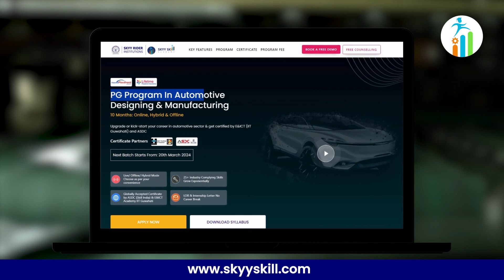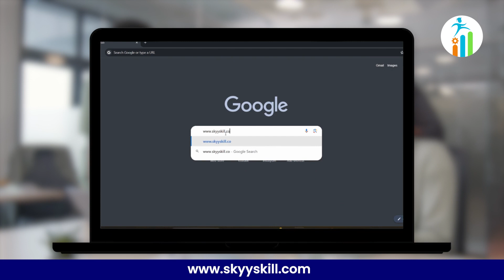Automotive Design and Manufacturing Course | Skyy Skill Academy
Are you passionate about automobiles and eager to delve into the dynamic world of automotive design and manufacturing? Look no further! Our program offers a cutting-edge curriculum designed to equip you with the skills and knowledge necessary to thrive in this exciting industry.

Whether you aspire to become a car designer, manufacturing engineer, or research scientist, our Post Graduation Program on Automotive Design and Manufacturing will empower you to make your mark in this rapidly evolving field.

Don't miss out on this exciting opportunity to kickstart your career in automotive design and manufacturing.